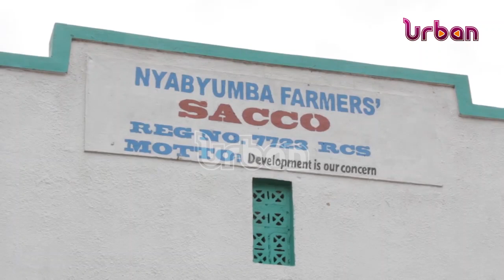Farmers decry losses fail to repay loans